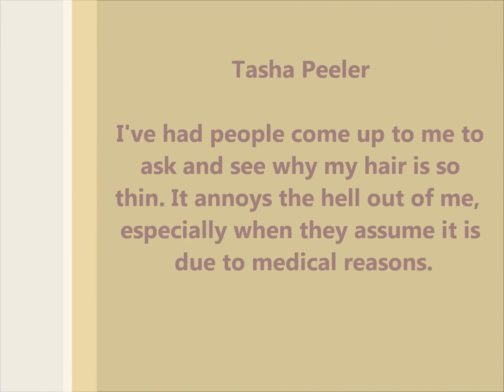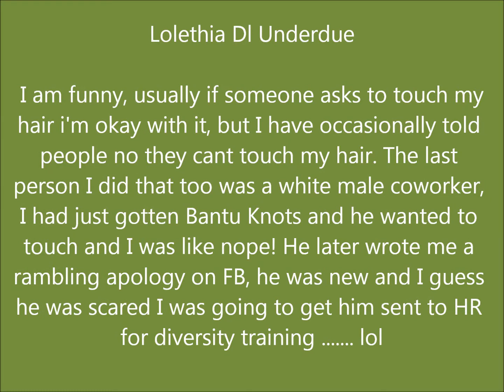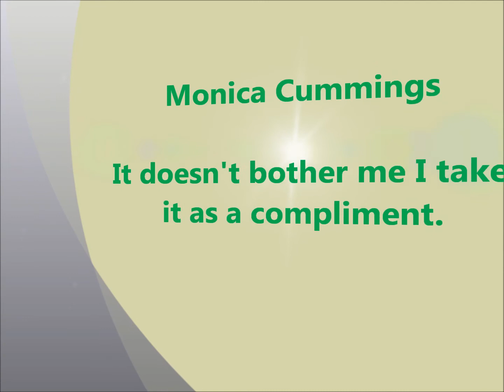Don't Touch My Hair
TTN members share their experiences with random people who come up to them to feel their natural hair.